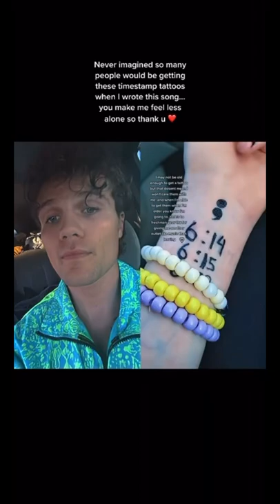your Sara tattoos are everything